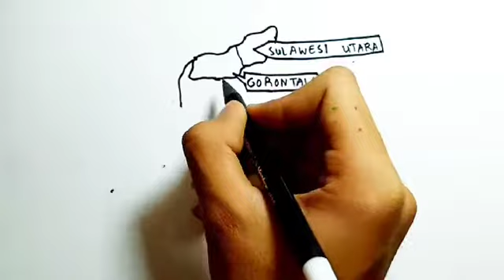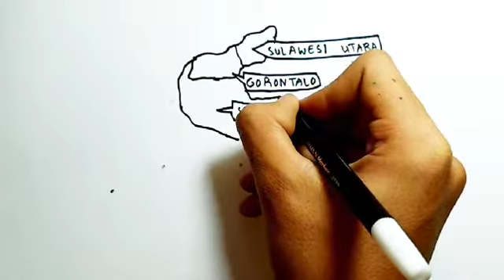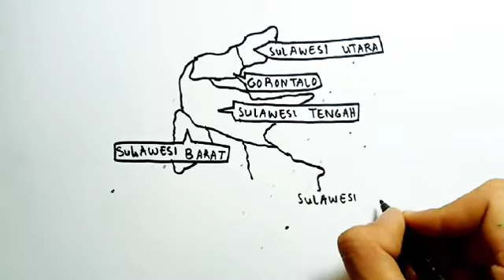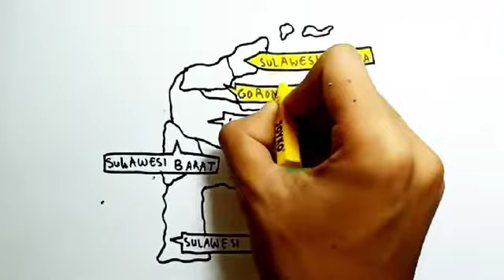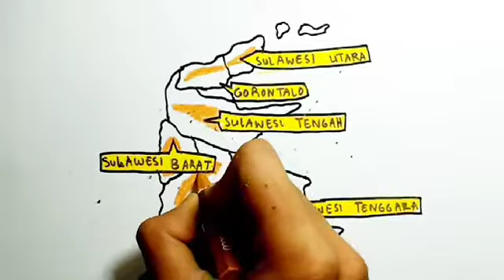Cara Menggambar Peta Pulau Sulawesi Lengkap Terbaru 2021 | Belajar Menggambar Peta Pulau Sulawesi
Cara menggambar peta pulau sulawesi

INGAT!!

peta pulau sulawesi